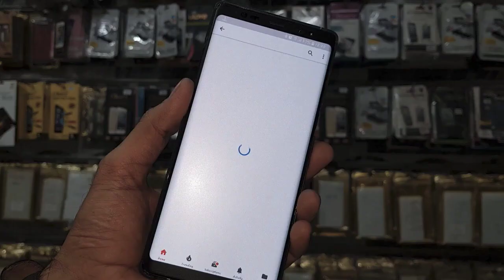Xiaomi Redmi Note 5 Pro or iPhone X like Xiaomi Mi 8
Xiaomi Redmi Note 5 Pro best trick 2018,iphone lamination wrap,2018 Xiaomi Mi 8 decorate iphone,convert any phone into iphone,how to decorate mobile,best iphone accessories 2018,iphone accessories must have,decorate mobile phone,phone lamination,iphone lamination paper,trick trips to wrape phone,phone wrap project green,how to decorate,laminate,iphone loggo on lamination

 - -  Keywords  - -

- - - Samsung FRP - - -
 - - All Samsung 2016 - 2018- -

FRP Android
 - - Honor FRP  - -

Method
 - - OTG  - -

Fix
 - - Stuck on Samsung Logo - -